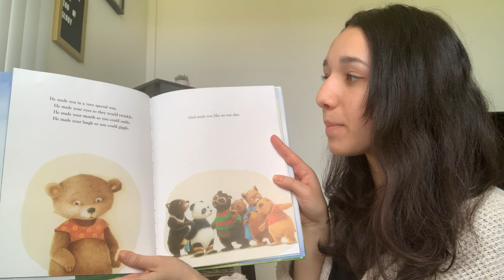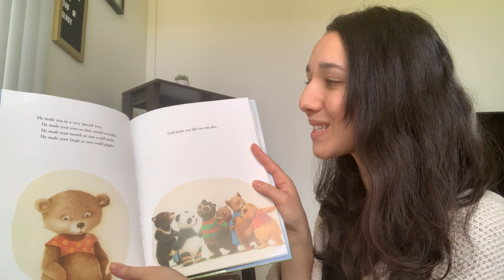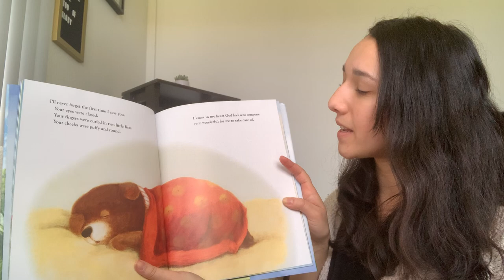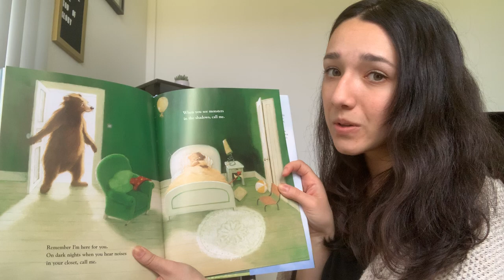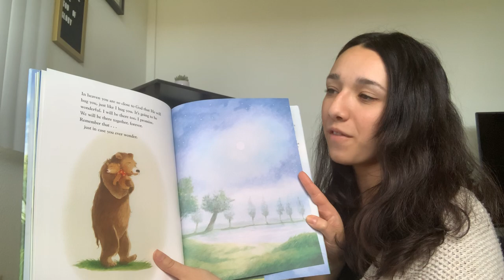Story Time: Just in Case You Ever Wonder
Welcome back to our Children's Story Time! Keilah is reading "Just in Case You Ever Wonder" by Max Lucado.